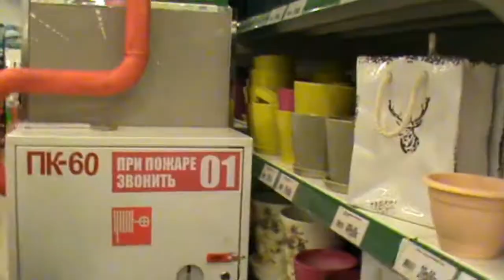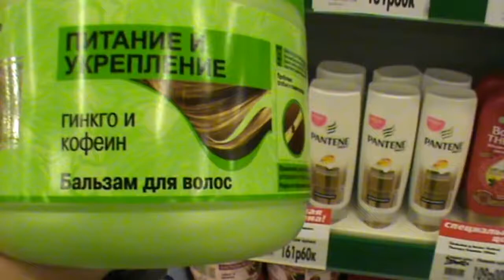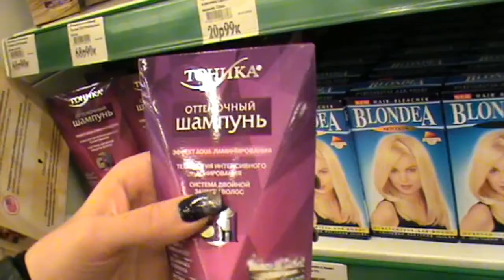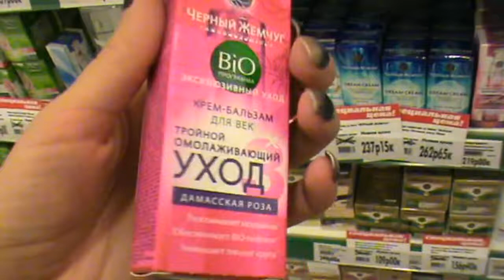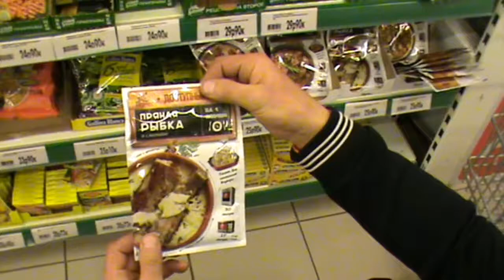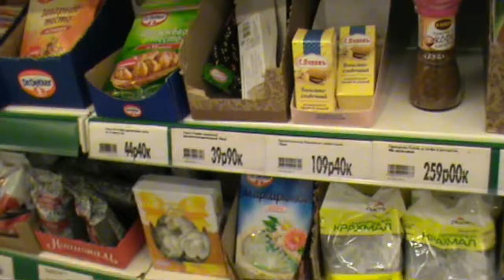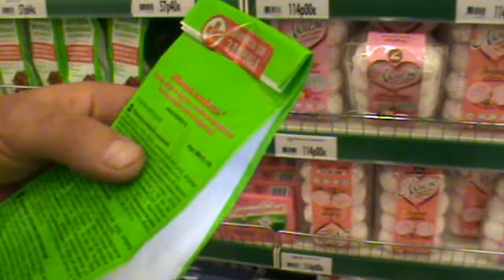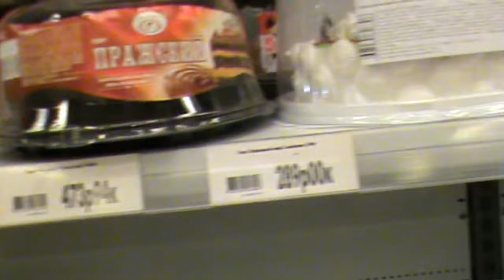VLOG | Ч. №2 | DARYA MIGAL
Привет, друзья! Вот и вторая часть влога! Просто обожаю ходить по магазинам и гипермаркетам и находить каждый раз для себя что-то интересное, полезное ну и, конечно же, выгодное!